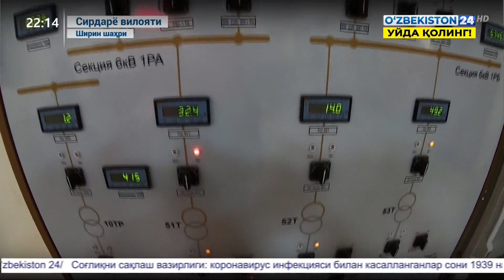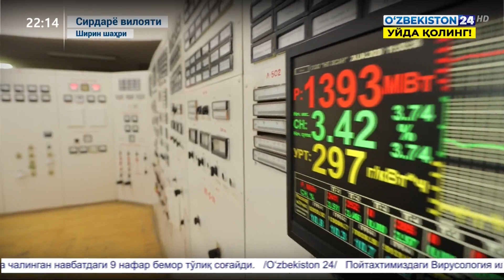Энергетика соҳасида ёшлар бандлигини таъминлаш